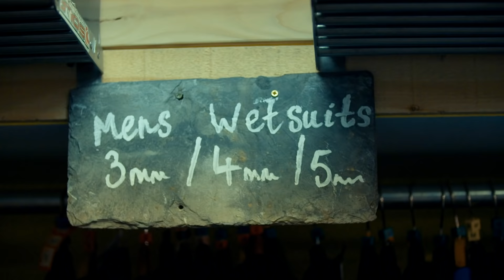Cat® S41: A Winner for Kite Racing Champion Steph Bridge | Cat phones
Watch this video to see why the Cat® S41 is the best rugged smartphone on the market for five-time Kite Racing World Champion Steph Bridge.

Find out more about the rugged and waterproof Cat S41 smartphone

Watch this video to see how the Cat S41 easily handles wet weather, sea mist, survives drops in salty sea water and on sandy beaches and still continues to perform for Steph Bridge. Thanks to its reliability, rugged and waterproof features, as well as the powerful 5,000mAh battery, this phone can handle all conditions on land or sea.